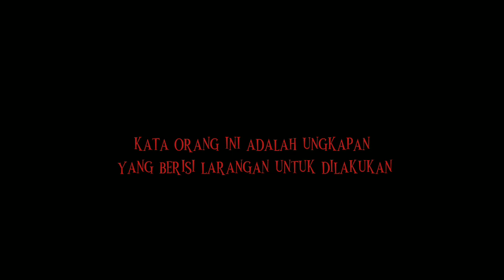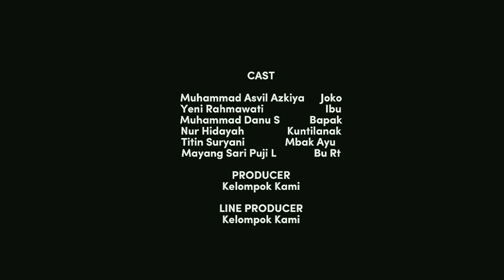Tugas Drama Bahasa Indonesia "Siulan Malam" XI MIPA 1 SMA N 1 PECANGAAN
SIULAN MALAM

Tokoh drama:
1. Mayangsari Puji Lestari
2. M. Dhanu Saputra
3. M. Azvil Azkiya
4. Nur Hidayah
5. Titin Suryani
6. Yeni Rahmawati